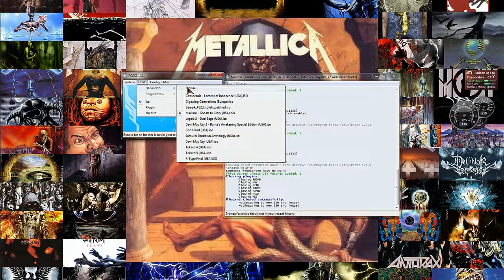RCT Emulators PCSX2 R Type Final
Next emulator up, is the PS2 emu: PCSX2 which began its life long ago, this emulator has been given lots of love and has come to its own in its present form. In this vid i showcase R-type Final (one of my favorite shooter series of old) in fantastic 1080p 60fps if you wish to download the emu